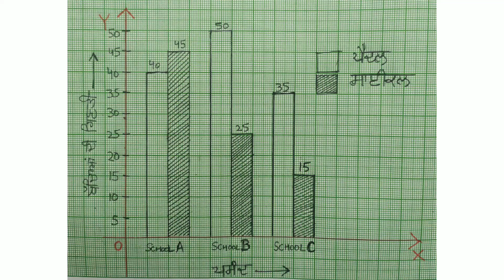ਗ੍ਰਾਫ- 8ਵੀਂ ਗਣਿਤ: ਭਾਗ-2 [Graphs- 8th Math: Part-2]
ਇਸ ਵੀਡੀਓ ਵਿਚ ਮੈਂ ਗ੍ਰਾਫ (Graphs) ਦੀਆਂ ਬੁਨਿਆਦੀ ਧਾਰਨਾਵਾਂ ਬਾਰੇ ਦੱਸਿਆ ਹੈ | ਇਸ ਵੀਡੀਓ ਤੋਂ ਇਲਾਵਾ, ਮੈਂ ਇਸ ਵਿਸ਼ੇ 'ਤੇ ਹੋਰ videos ਅਪਲੋਡ ਕੀਤੇ ਹਨ, ਜਿਸ ਵਿਚ ਇਸ ਵਿਸ਼ੇ ਨੂੰ ਹੋਰ ਉਦਾਹਰਣਾਂ ਅਤੇ ਧਾਰਨਾਵਾਂ ਦੀ ਸਹਾਇਤਾ ਨਾਲ ਸਮਝਾਇਆ ਗਿਆ ਹੈ, ਤਾਂ ਜੋ ਤੁਹਾਡੇ ਬੱਚੇ ਘਰ ਵਿੱਚ ਤੁਹਾਡੀ ਨਿਗਰਾਨੀ ਹੇਠ, ਬਿਨਾਂ ਕਿਸੇ tuition ਫੀਸ ਅਤੇ ਬਿਨਾਂ ਆਪਣੀ ਸਿਹਤ ਨਾਲ ਸਮਝੌਤਾ ਕੀਤੇ, ਮਿਆਰੀ ਸਿੱਖਿਆ ਪ੍ਰਾਪਤ ਕਰ ਸਕਣ |
In this video, I have discussed the basic concepts of Graphs. Apart from this video, I have uploaded more videos on this topic, wherein this topic has been explained with more examples and concepts, so that your children may get quality education under your supervision at home, without compromising with their health and without paying any tuition fees.

ਮੇਰੇ ਇਸ  ਚੈਨਲ ਤੇ  ਵੱਖ-ਵੱਖ ਕਲਾਸਾਂ ਦੇ ਮੁਫਤ ਗਣਿਤ ਦੇ ਭਾਸ਼ਣ ਵੱਖ-ਵੱਖ ਭਾਸ਼ਾਵਾਂ (ਹਿੰਦੀ, ਪੰਜਾਬੀ ਅਤੇ ਅੰਗਰੇਜ਼ੀ) ਵਿੱਚ ਵੱਖ-ਵੱਖ ਬੋਰਡਾਂ, ਜਿਵੇਂ ਸੀ ਬੀ ਐਸ ਈ, ਪੰਜਾਬ ਸਕੂਲ ਸਿੱਖਿਆ ਬੋਰਡ ਅਤੇ ਹੋਰ ਰਾਜ ਬੋਰਡਾਂ ਅਤੇ ਰਾਸ਼ਟਰੀ ਬੋਰਡਾਂ ਲਈ  ਉਪਲਬਧ ਹਨ.
On my channel, free lectures are available on mathematics for different classes in different languages (Hindi, Punjabi and English) for different Boards, like C.B.S.E., Punjab School Education Board and other State Education Boards and National Boards.

ਜੇ ਤੁਸੀਂ ਕਿਸੇ ਪ੍ਰਸ਼ਨ ਨੂੰ ਸਮਝਣ ਦੇ ਯੋਗ ਨਹੀਂ ਹੋ, ਜਾਂ ਕਿਸੇ ਧਾਰਨਾ ਨੂੰ ਸਮਝਣ ਵਿੱਚ ਮੁਸ਼ਕਲ ਹੈ, ਤੁਸੀਂ ਉਸ ਪ੍ਰਸ਼ਨ ਜਾਂ ਸਮੱਸਿਆ ਨੂੰ ਇੱਕ ਸਾਦੇ ਕਾਗਜ਼ 'ਤੇ ਨਾਮ ਅਤੇ ਕਲਾਸ ਨਾਲ ਲਿਖਕੇ ਇਸਦੀ ਫੋਟੋ ਮੇਰੇ ਈਮੇਲ ਜਾਂ ਟਵਿੱਟਰ ਦੁਆਰਾ ਭੇਜ ਸਕਦੇ ਹੋ. ਮੈਂ ਆਪਣੀ ਅਗਲੀ ਵੀਡੀਓ ਵਿਚ ਤੁਹਾਡੇ ਪ੍ਰਸ਼ਨ ਨੂੰ ਹੱਲ ਕਰਨ ਦੀ ਪੂਰੀ ਕੋਸ਼ਿਸ਼ ਕਰੂੰਗੀ. ਮੇਰੇ ਈਮੇਲ ਅਤੇ ਟਵਿੱਟਰ ਖਾਤੇ ਦਾ ਵੇਰਵਾ ਹੇਠਾਂ ਦਿੱਤਾ ਗਿਆ ਹੈ:
If you are unable to understand any question or concept, you may write that problem on a plain paper along with name and class and send a photo of this paper to my e-mail or Twitter account. I will try to solve your question in my next video. The details of my e-mail and Twitter account are given below:

ਟਵਿੱਟਰ/ Twitter: @MathClassIndia

 ਇਸ ਵੀਡੀਓ ਨੂੰ ਦੇਖਣ ਲਈ ਤੁਹਾਡੀ ਉਮਰ 13 ਸਾਲ ਤੋਂ ਵੱਧ ਹੋਣੀ ਚਾਹੀਦੀ ਹੈ. ਜੇ ਤੁਸੀਂ 13 ਸਾਲ ਤੋਂ ਘੱਟ ਹੋ, ਤਾਂ ਇਸ ਚੈਨਲ ਨੂੰ ਤੁਰੰਤ ਛੱਡ ਦਿਓ!
To watch this video, you should be above 13 years of age. If you are below 13 years of age, please leave this channel immediately.